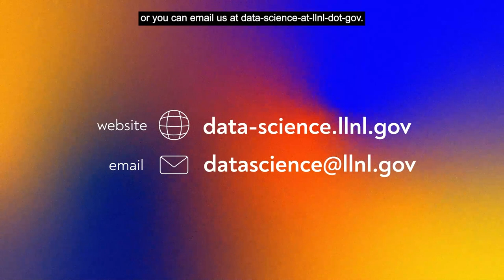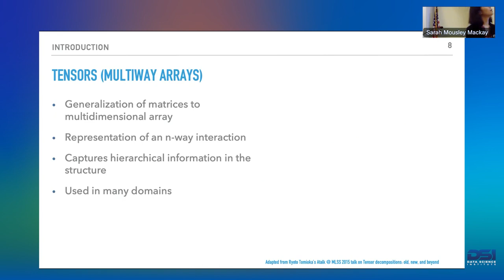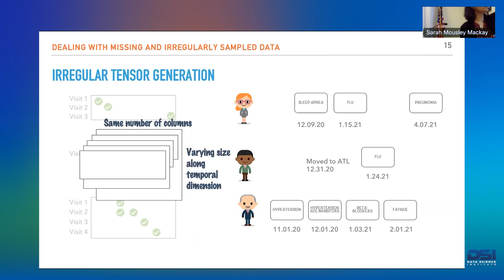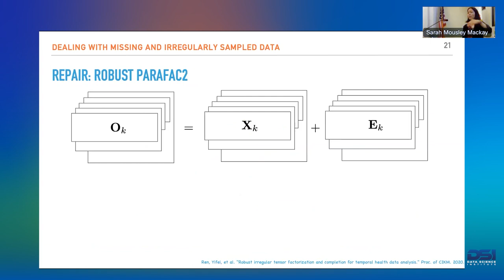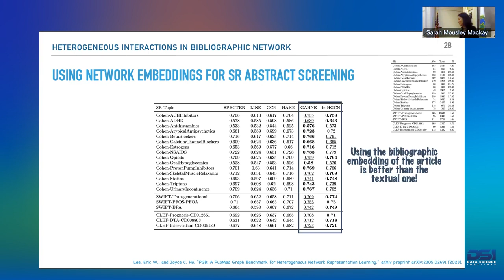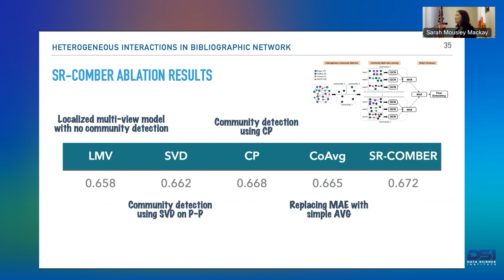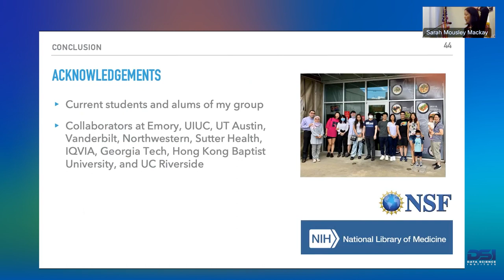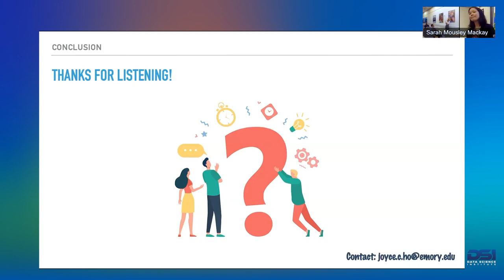DSI | Tensor Factorization for Biomedical Representation Learning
The Data Science Institute (DSI) hosted a seminar by Joyce Ho from Emory University on July 28, 2023. Read more about the DSI seminar series Biomedical datasets are often noisy, irregularly sampled, sparse, and high-dimensional. One key
question is how to produce appropriate representations that are amenable to a variety of downstream tasks. Tensors, generalizations of matrices to multiway data, are natural structures for capturing higher- order interactions. Factorization of these tensors can provide a powerful, data-driven framework for learning representations useful across a variety of downstream prediction tasks. In this talk, Dr. Ho introduced how tensors can succinctly capture patient representations from electronic health records to
deal with missing and time-varying measurements while providing better predictive power than deep learning models. She also discussed how tensor factorization can be used for learning node embeddings for both dynamic and heterogeneous graphs, and illustrated their use for automating systematic reviews.

Joyce Ho is an Associate Professor in the Computer Science Department at Emory University. She received her PhD in Electrical and Computer Engineering from the University of Texas at Austin, and an MA and BS in Electrical Engineering and Computer Science from Massachusetts Institute of Technology. Her research focuses on the development of novel machine learning algorithms to address problems in healthcare such as identifying patient subgroups or phenotypes, integration of new streams of data,
fusing different modalities of data (e.g., structured medical codes and unstructured text), and dealing with conflicting expert annotations. Her work has been supported by the National Science Foundation (including a CAREER award), National Institutes of Health, Robert Wood Johnson Foundation, and Johnson and Johnson.

LLNL-VIDEO-852976